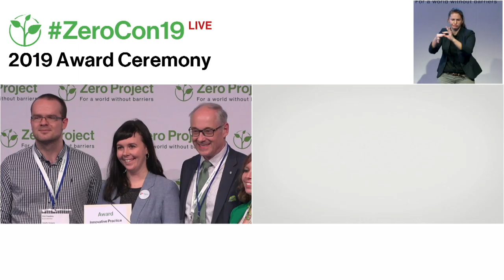Helpific: Service IT-platform available in several European countries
Welcome to the awardee video of  Helpific´s Service IT-platform available in several European countries, a winner of the 2019 Zero Project Award on Independent Living and Political Participation.

Based in Tallinn, Estonia, Helpific is a combination start-up company and NGO. In 2015, Helpific started a web-based IT-platform that connects people who need assistance in independent living to local volunteers and paid support. The IT-platform enables people to post requests as well as offers of support in a variety of categories, such as personal assistance, transportation, and household work. In 2018, Helpific had more than 6,200 registered members, and had gone international already.

Speaker:
Lucia Csabai, Helpific, Hungary